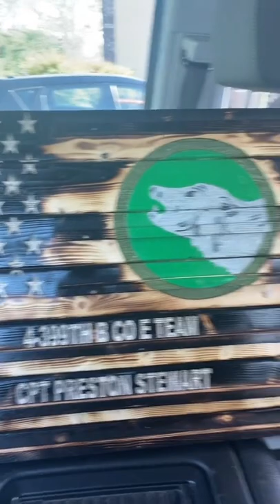Check Out This Going Away Gift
They're a solid group, gonna miss them.